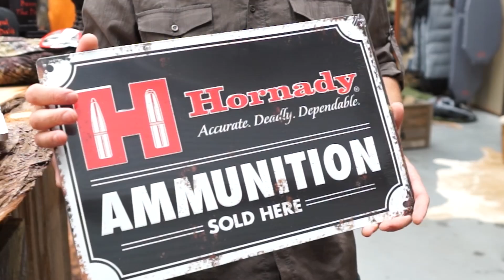Series 1 Major prize competition winners